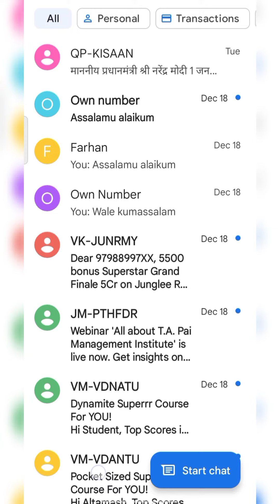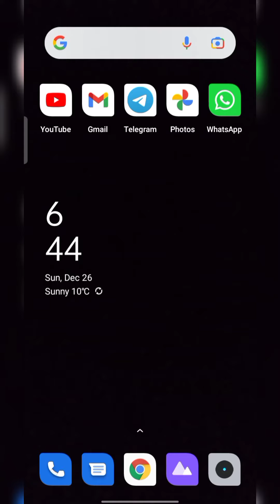PM KISAN अगली किश्त इस दिन आएगी/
इस वीडियो में मैंने आपको पीएम किसान की अगली किस्त आने की जानकारी दी